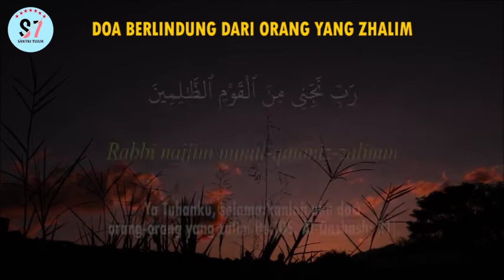Amalkan Doa ini‼️DOA BERLINDUNG DARI ORANG ZALIM 33X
Sakit tidak bisa lepas dari kehidupan manusia. Setiap orang akan mengalaminya, meskipun dirinya adalah orang yang rajin berolahraga atau menerapkan diet sehat. Dan sebagai muslim, hendaknya kita bersabar dan tawakal, dengan diiringi usaha untuk sembuh ketika terserang suatu penyakit.